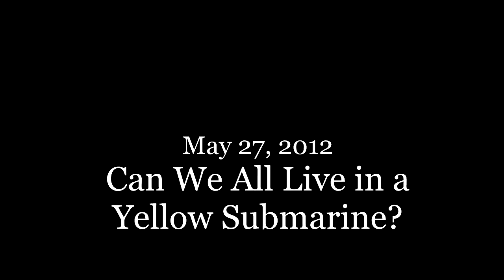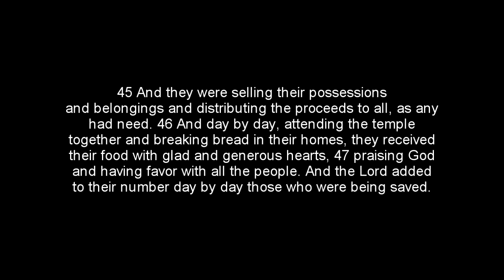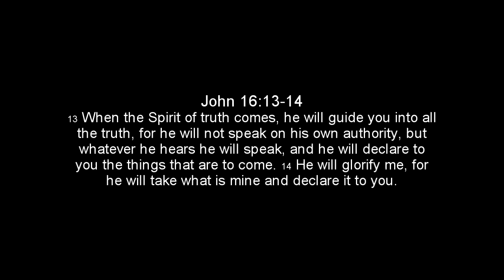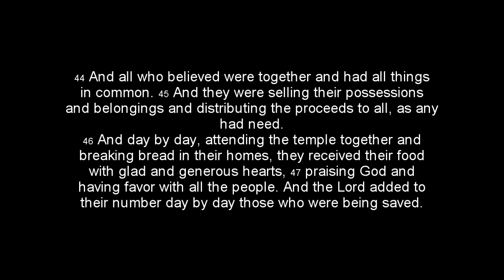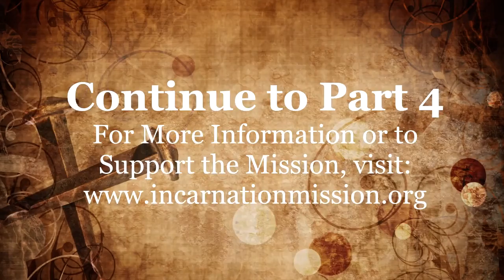Can We All Live in a Yellow Submarine? Part 3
Incarnation this week, "Can We All Live in A Yellow Submarine?" Reproducing an Acts 2 community.